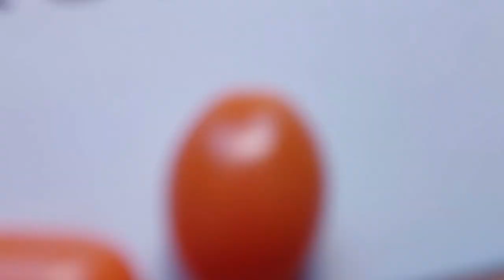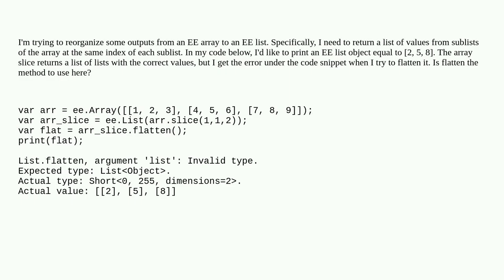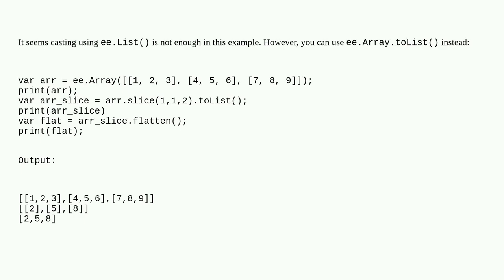Gis: Flatten EE list object from array slice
Flatten EE list object from array slice

A special thanks goes out to the community

  google-earth-engine-javascript-api google-earth-engine